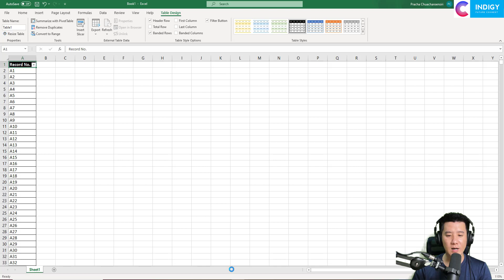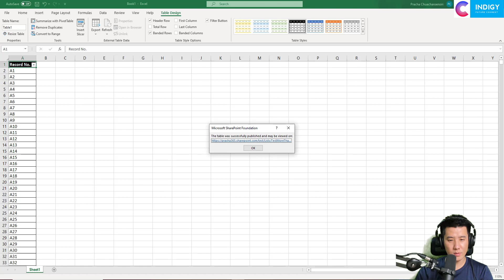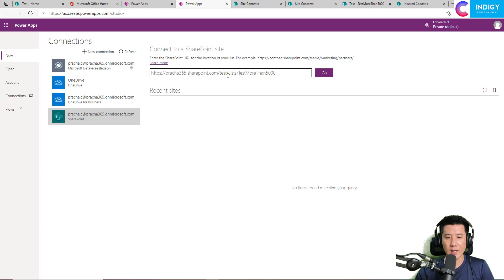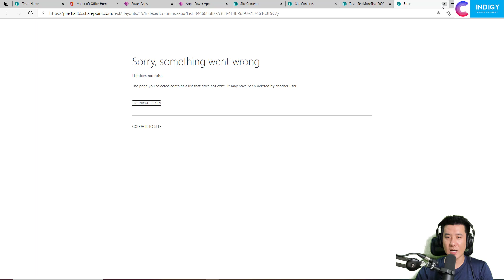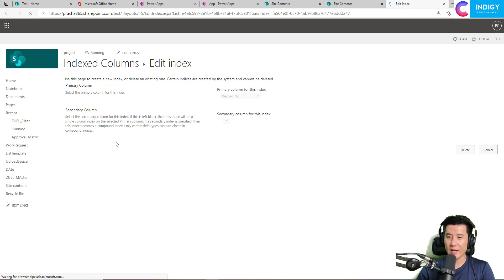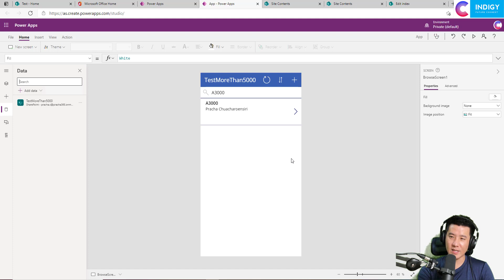EP.15 - [PowerApps] แก้ข้อมูลไม่แสดงเมื่อ SharePoint List มากกว่า 5000 items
เจอปัญหามีรายการใน SharePoint มากกว่า 5,000 items แล้วข้อมูลไม่แสดงบน PowerApps Gallery หรือ Table